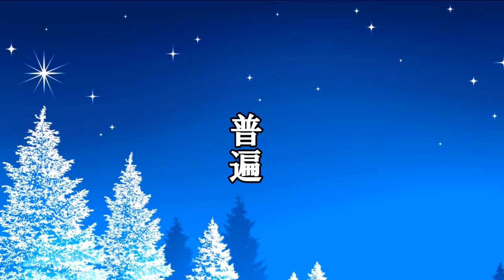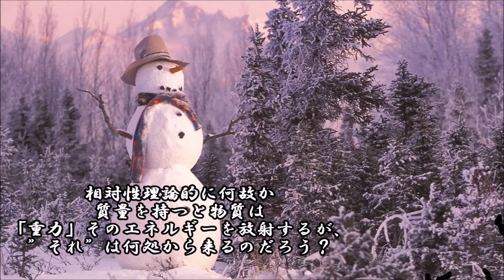ショートサーキット出張版読み上げ動画2145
「過剰」それは”嬬魔”に吸収されて世間に分配される。結果、
物事には「天井」上限が発生、物理的にそれ以上には成らない。

素材著作
風景